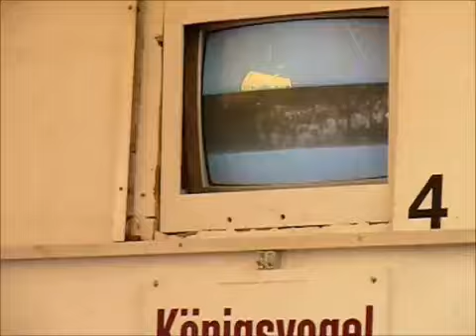2012 - Bilker Schutzenfest - der Konigsschuss